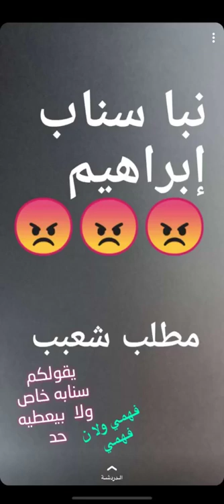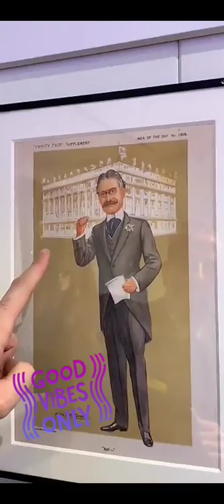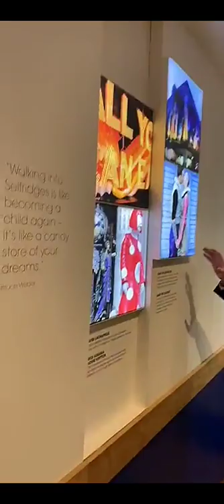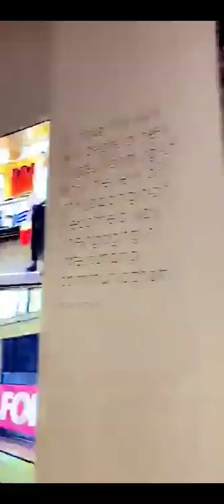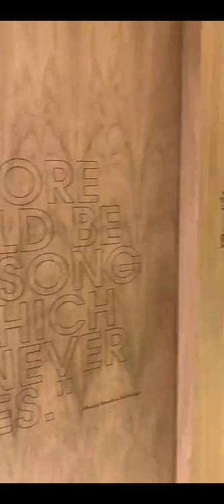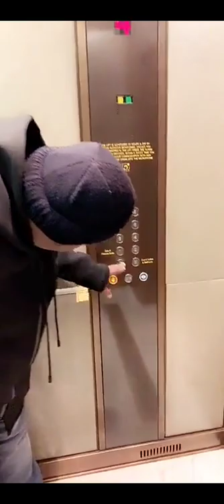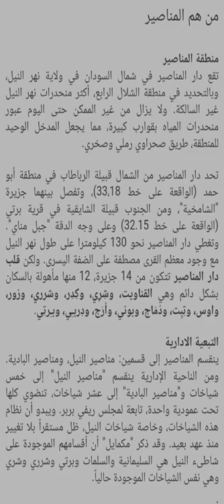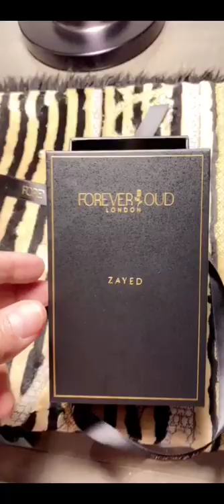خالد الخالدي-دعوتي لتغطية اهم معالم لندني سلفريدج وثاني اهم متاجر المملكة المتحدة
سناب : alkhalede5

خالد الخالدي -سلفريدج هاري سلفريدج لندن بريطانيا المملكة المتحدة